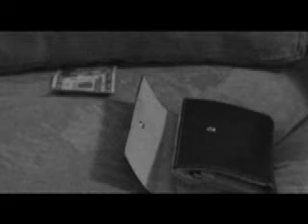Pizza Boy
A Love Tragedy